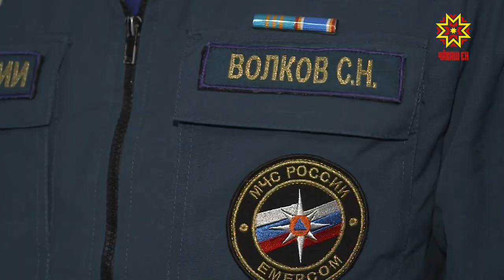В Чувашии зафиксированы случаи поджогов детских колясок в подъездах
Детские коляски, велосипеды, санки в подъездах многоквартирных домов -  дело привычное. Но с 1 января этого года оставлять  их на лестничных площадках запрещено законом. С таким решением не все жильцы согласны. В не простой ситуации разбиралась наша съемочная группа.